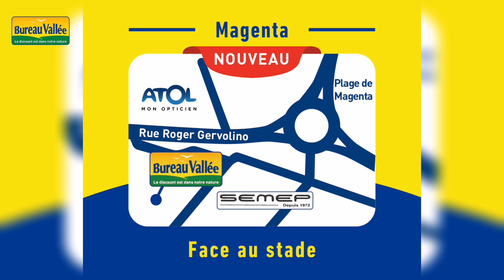HP 61 Combo pack